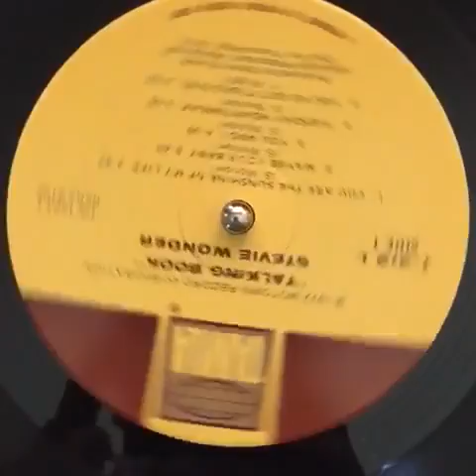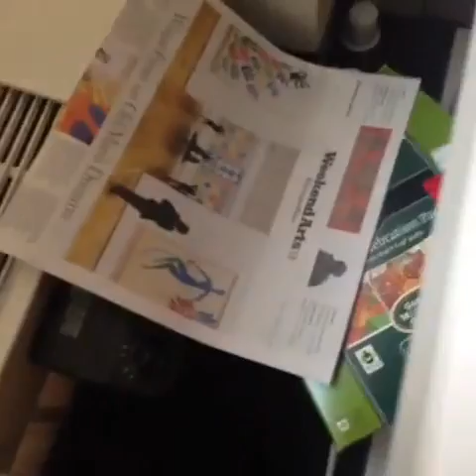•❤• Top Adorable Vine Videos 2014-10-11 !!!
Kyle Biddle doing the huntingtonhop 🔮🌊

Когда тебя лайкнул популярный вайнер..

Crossover🏀

Evreyhing it's a adventure for her at Night

Skiing the dirtbag wall at big sky

Cola be like..

Cat moved from cute position

kitty animals Penny cute badkitty sleepy fluffy Turtle! ;-)

Like/revine if you like or love Hugh Jackman👌😍💜💚 Ho follow my other account, ¥~Assassins Creed~¥

Mi perro asesino 🐶😁

You stoned bro!

The rabbids.

Animals just hanging out

I LOVE THE WORLD

I think this must be the animal meeting place xD

Chillin with RIFF RAFFs neon icon

My cutie pie eating popcorn💜😍😘 and revine

Look at all those puppies! 😂🐶 cute puppies Baby Animals , Baby Animals , Baby Animals

Literally every time I try to eat...

Return of mischief!

Thumper taking a shower!

Spock!

I think my daughter's SeeNSay was dying!

wow my vine ideas are on point

Se gli uomini fossero animali: la mosca

Princess in heat 🐀

Tags:family art science-tech style sports animals news diy comedy places music-dance food